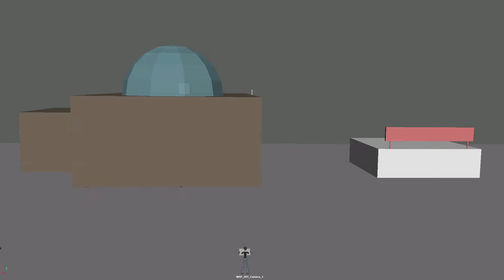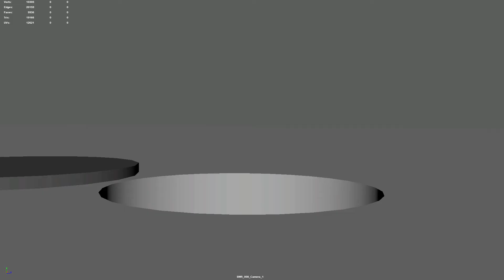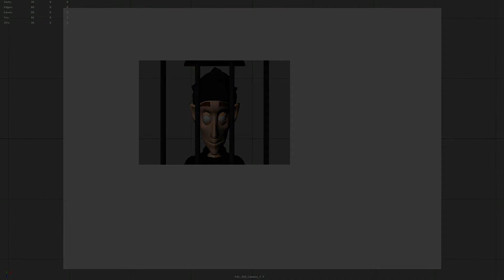Russoniello+Final+Animation+Scrambeled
This is an assignment that I had to do for my Audio & Music for Video class where I had to write a score for an animation by student, Jeremy Bensing.